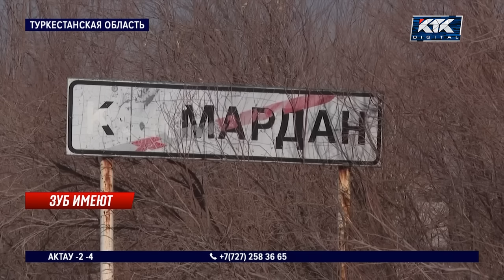Волки и шакалы едят из собачьих мисок и уничтожают скот на юге Казахстана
Жители Отырарского района Туркестанской области просят спасти их от волков и шакалов. Дикие животные чувствуют себя настолько вольготно, что поужинать заходят прямо во дворы к собачьим мискам. Но больше им по вкусу домашний скот. Коров и лошадей уничтожили уже столько, что жители отказываются их держать – невыгодно. А сами уже опасаются ходить в сумерках в одиночку. Как вышло, что дикие звери держат в страхе людей?